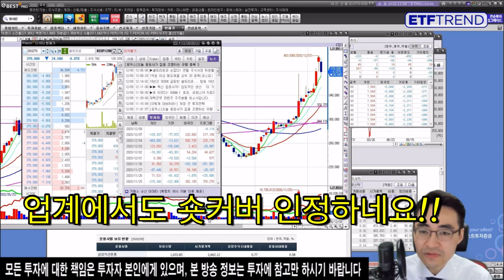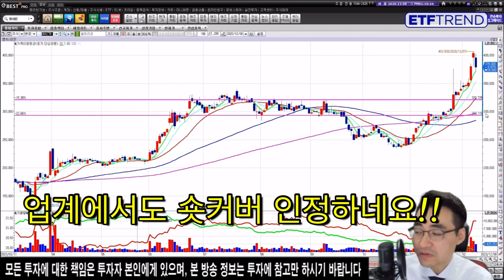JP모건 오늘은 너희가 이겼다 인정!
전체 영상은 아래 ETF트렌드